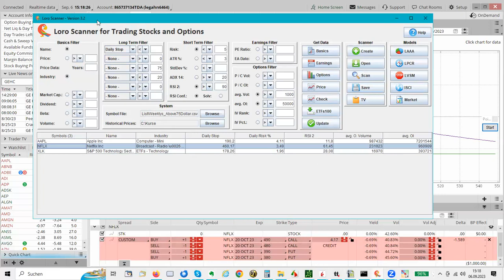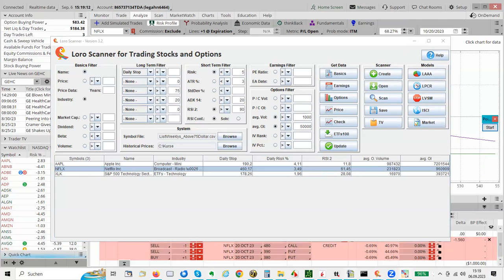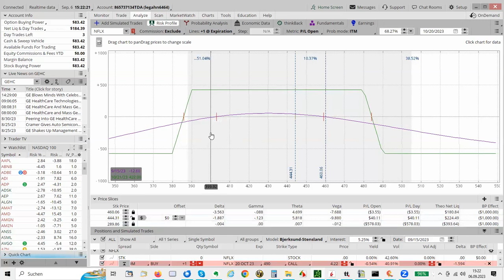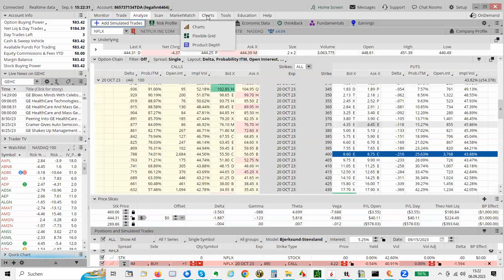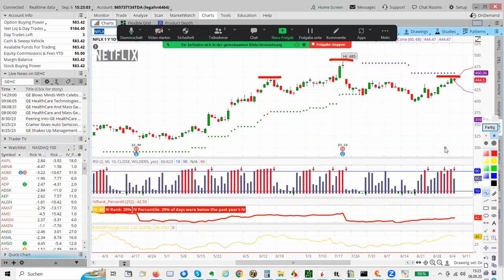Loro Options Trades Teil 24 (NFLX)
Loro Options Trades

Live Trading von Options Strategien
Heute: NFLX Iron Condor

Für alle die ein Like, Kommentar oder Abo da lassen - Vielen Dank für Eure Unterstützung!